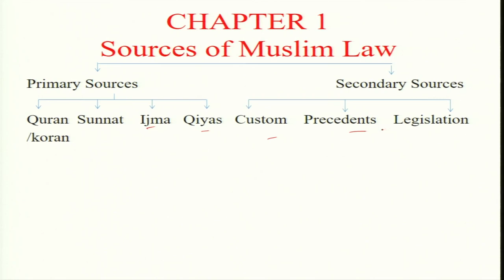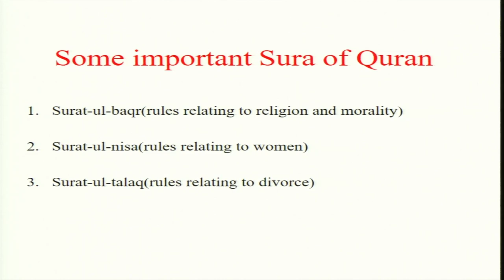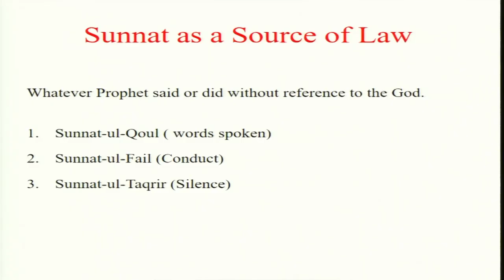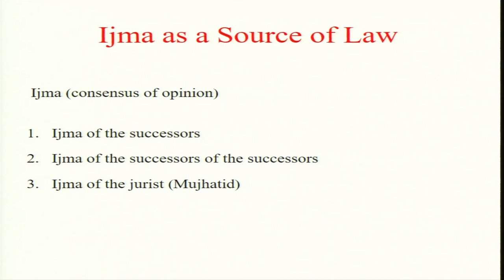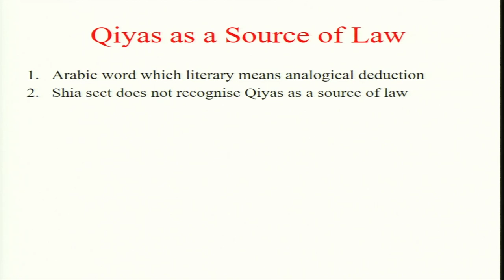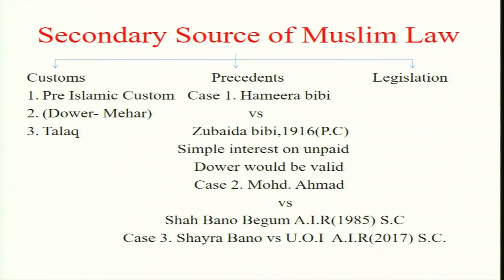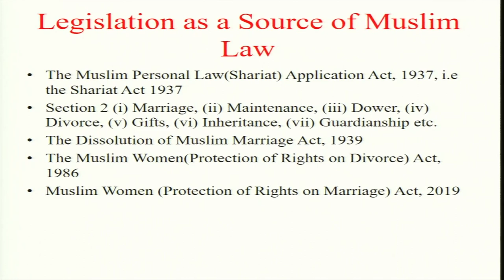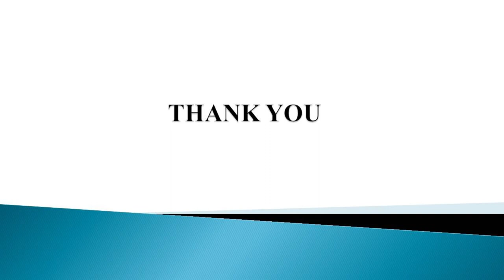Primary Sources of Muslim Law